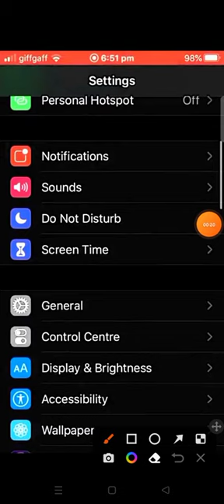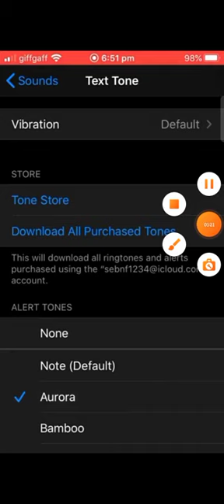how to change notification sound on iphone how to change notification sounds on iphone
how to change notification sounds on iphone how to change notification sound on iphone how to change notification sounds on iphone how to change ring doorbell notification sound on iphoneb how to change notification sound on instagram iphone